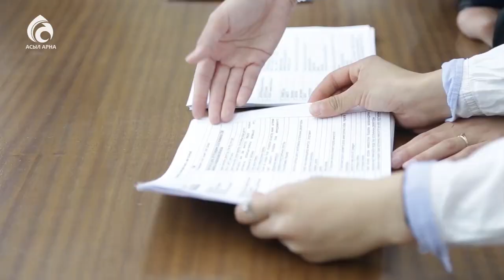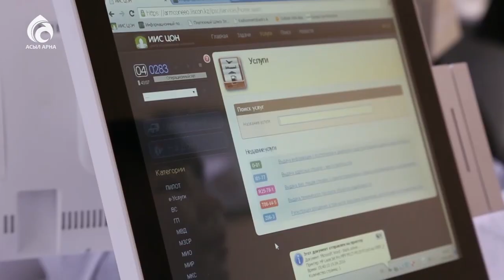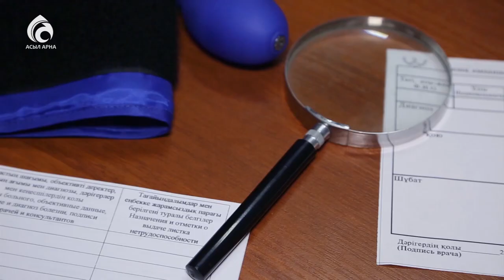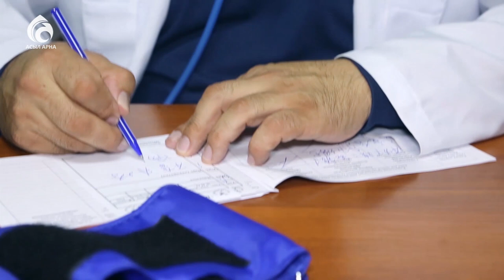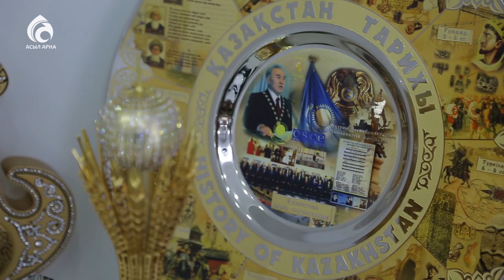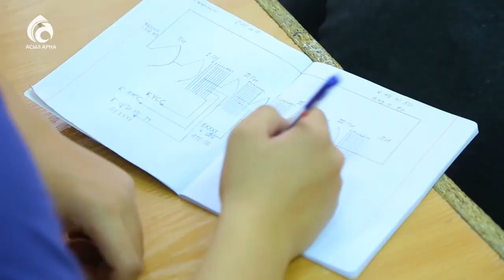Елге оралған қандастарымыз\ Арайлы Астана \ Асыл арна